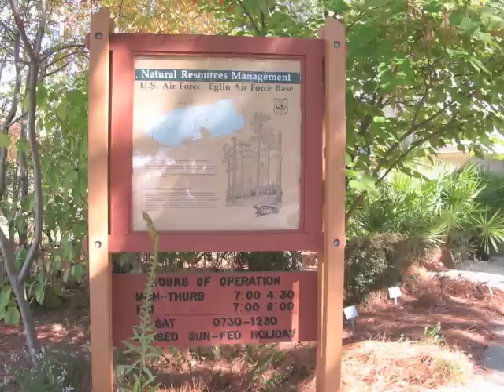Eglin AIr Force Base Reservation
Eglin Air Force Base Reservation is much more than just the largest AFB in the free world. Within its 640 square miles, more than 265,000 acres are open for public recreation.  Activities such as fresh water fishing, hunting, camping, biking, canoeing/kayaking, hiking await outdoor enthusiasts.